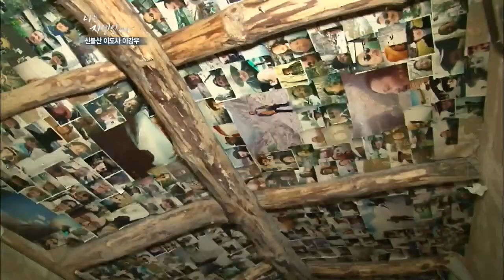[자연인] (#4/5) 첫 만남부터 벌거벗고 있는 자연인을 보고 당황한 윤택!!